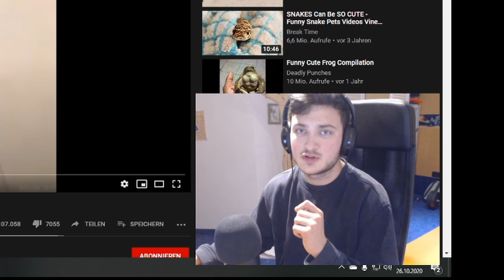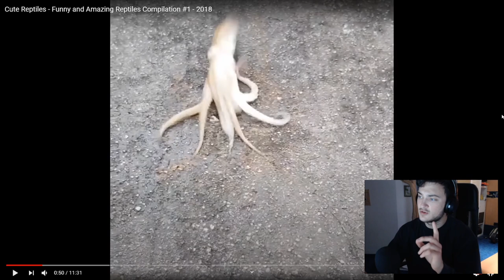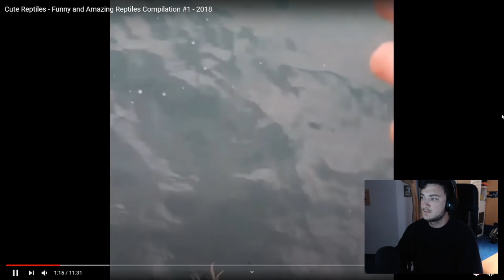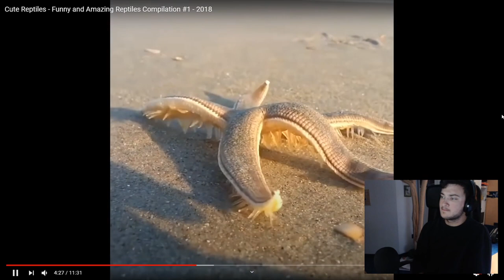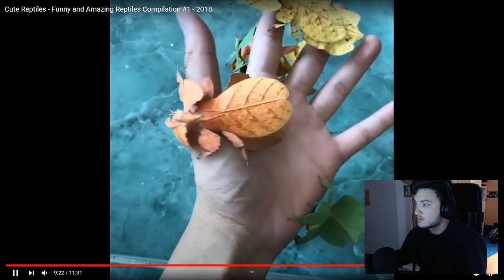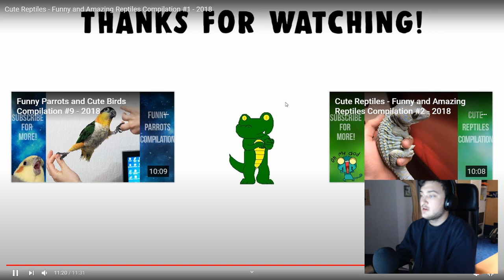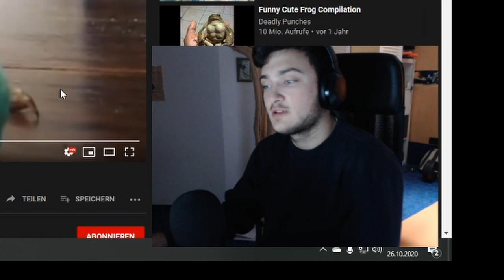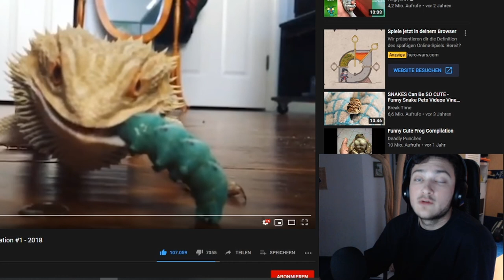BEST: Funny Reptiles Compilation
Der Elegante: Ausführung in Schwarz Weiß

Ich REAGIERE auf Funny Reptilien Compilation - BdB

Bester Herren Geldbeutel:

Schicker Damen Geldbeutel (+Platz für Handy):

auch gut:

Wärmelampe 75 Watt:

UV-B Lampe 25 Watt:

Naturbeige Terrarium Sand:

Höhle / Unterschlupf 25cm:

Terrarium 120*60*60

Terrarium: 150x60x60

Hitzebeständige Lampenfassung:

Schutzkorb für die Lampen:

Lampen Reflektor-Set (sehr preiswert)